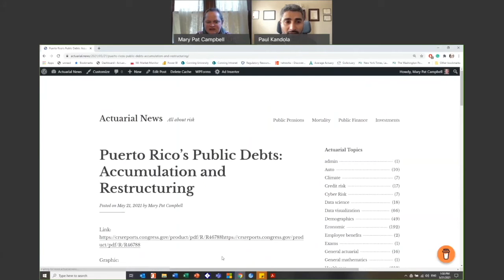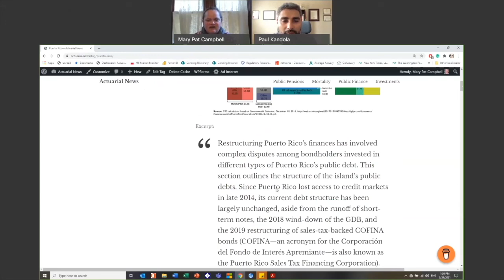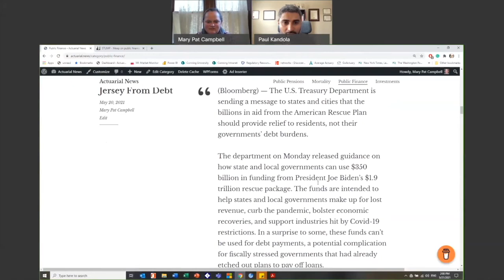Positivity with Paul | Episode 5 | Mary Pat Campbell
Welcome to another episode of Positivity with Paul, where I find Fellow Actuaries - pun intended - for a conversational Q&A on their life.

The focus is on their journey along the actuarial exam path and beyond, some of the challenges they faced, and how those challenges helped shape them to become who they are today.

To give some brief context on becoming an Actuary, there’s a number of actuarial exams that one has to go through.

These exams are very rigorous and typically, only the top 40% pass at each sitting,

They cover complex mathematical topics like statistics and financial modelling but also insurance, investments, regulatory and accounting.

Candidates can study up to 5 months per sitting and they will take 7 to 10 years on average to earn their Fellowship degree.

To that end, I launched this series of podcasts because I was curious about what drove my guests to surmount trials and tribulations to get to the end goal of becoming an Actuary.

My guest in this interview is Mary Pat Campbell.  Mary Pat is an actuary working in Connecticut, investigating life insurance and annuity industry trends.

She has been interested in exploring mortality trends, public finance and public pensions as an avocation. Some of these explorations can be found at her blog: stump.marypat.org.

Mary Pat is a fellow of the Society of Actuaries and a member of the American Academy of Actuaries.

She has been working in the life/annuity industry since 2003. She holds a master's degree in math from New York University and undergraduate degrees in math and physics from North Carolina State University.

In this podcast, Mary Pat discusses similarities in concepts between physics and actuarial science, the current low interest rate environment and lessons learnt in the insurance sector from the financial crisis in 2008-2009.

Hope you enjoy this all-inclusive interview!

Paul Kandola

Acronyms Used:
AFE - Advanced Finance/Enterprise Risk Management
RBC - Risk Based Capital
SCR - Solvency Capital Requirements

0:00 - Introduction
2:06 - Mary's actuarial journey
7:20 - Actuarial Science vs. Physics
12:42 - Valuation of Variable Annuities
16:36 - Exams & Grad School
22:38 - Insurance Regulations
28:30 - Response from 2008 Financial Crisis
31:30 - Grading
36:00 - Solvency II/IFRS17/LDTI
37:40 - Actuarial Online Communities
44:50 - Regulatory Changes
47:00 - Disruption in Insurance
50:00 - Mortality with Meep